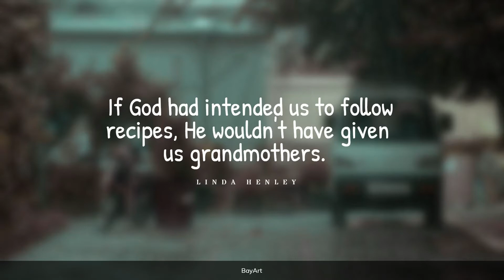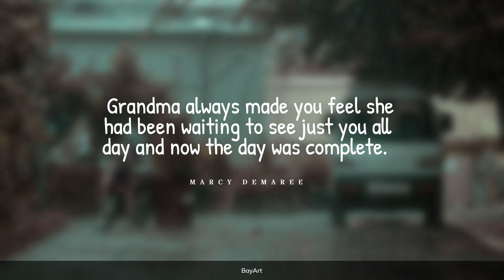55+ Best Grandparents Quotes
Grandparent is the father or mother of a person's father or mother. Inspirational grandparents quotes will fire up your brain and inspire you to look at life differently while making you laugh.